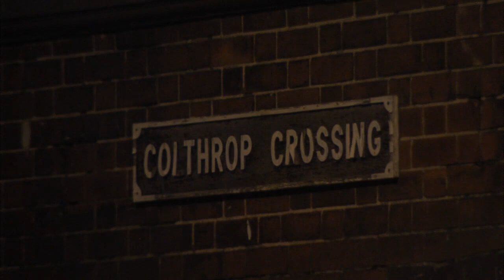The Mayflower and The Cathedrals Express with Tangmere, 45407 and Tornado - 23-03-13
March 23rd, and our first video of 2013. What a day to follow two trains from London to Devon, freezing cold, and with the entire West Country under threat from flooding.
However, when double-headed steam over the Devon Banks is involved you put aside thoughts of warmth and comfort, and get going.
"The Mayflower", running from Euston to Plymouth behind 34067 Tangmere, would stop at Taunton to attach Black Five 45407 and, as this would only take fifteen minutes, it made sense to head for somewhere close to Taunton. For that reason, the video begins at Oath, in Somerset.
From Oath it was on to Beam Bridge, and then, dictated by the short water stop at Tiverton Loop, Dainton.
Leaving Dainton, we planned to double back and pick up 60163 Tornado and the Paddington - Kingswear, Cathedrals Express. Word had it that Tornado had been delayed by an hour at Slough due to brake problems. Other words had it that the loco had been failed at Newbury and been replaced by a diesel. Thankfully, these words were wrong, and by the time Hollicombe was reached Tornado had wiped out the deficit, and was running early.
Round at Broadsands, there wasn't time to set up the "A" camera, and so it was down to the "B" camera to capture the effortless, unassisted climb towards Churston.
We were late getting into position for the return of 34067 and 45407, so we went straight to Exeter. Unfortunately, the shot of 45407 being removed from the train was lost behind a passing DMU, but the departure of Tangmere was successfully caught, as was its passing of Woodrow Barton.
Following the arrival and departure of Tornado, we had planned to catch the Cathedrals Express again at Castle Cary, but found that this wasn't possible, so we went to Colthrop Crossing, near Newbury, instead. The half-hour wait for Tornado was broken only by the passing of 57601 with the returning Mayflower, Tangmere having only taken it as far as Bristol.
With set-down stops at Reading and Slough, it was easy to get to Langley ahead of Tornado. We even got there ahead of the unhurried 57601, but failed to record it.